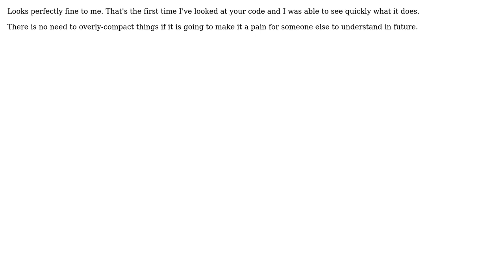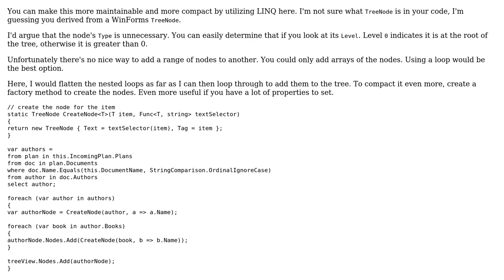Is there a better or more compact way of adding items in treeview using LINQ? (2 Solutions!!)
Is there a better or more compact way of adding items in treeview using LINQ?

With thanks & praise to God, and with thanks to the many people who have made this project possible! | Content (except music & images) licensed under CC BY-SA | Music | Images & others | With thanks to user Jeff Mercado user awaisj user AndrewC and the Stack Exchange Network Trademarks are property of their respective owners. You are responsible for your own actions.